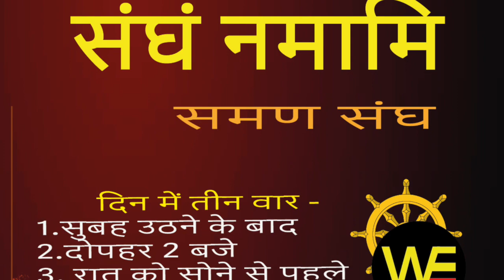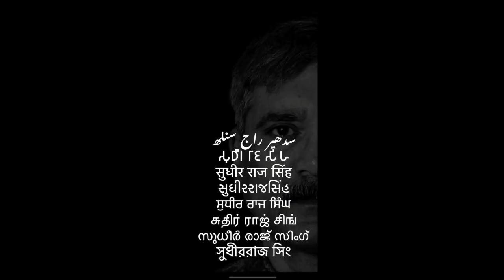समण संघ से महिला की आज़ादी तय - डॉ मधु मोहन/Sudhir Raj Singh/SAMAN SANGH